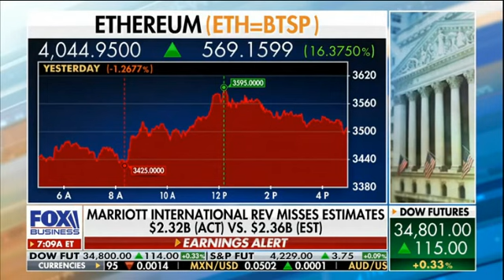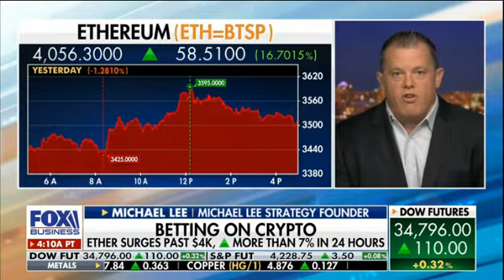Michael Lee with Maria Bartiromo discussing Ethereum on Fox Business Mornings with Maria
Michael Lee on Fox Business's Mornings with Maria Word on Wall Street Segment discussing Doge Coin, Bitcoin, Ethereum, and money printing.